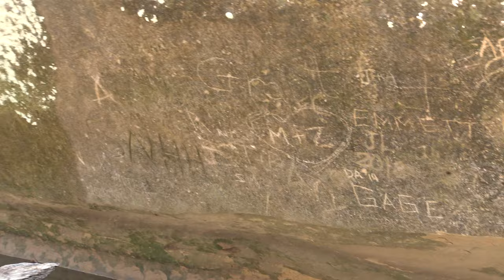Tylers vlog 1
Hey everyone Tyler here and this is the start to my daily vlog. I plan on doing these daily vlogs everyday to keep bringing you guys consent content. This being my daily vlog i decided to take a hike through one of my favorite local state parks Ledges state park. Slowly trying to get use to vloging in open public areas.
I still tent to do the bushcrafting and survival type of videos when i can but this way allows me to keep posting content that you make enjoy.